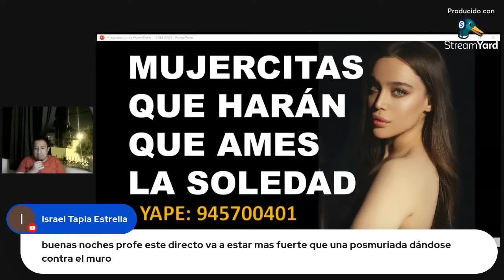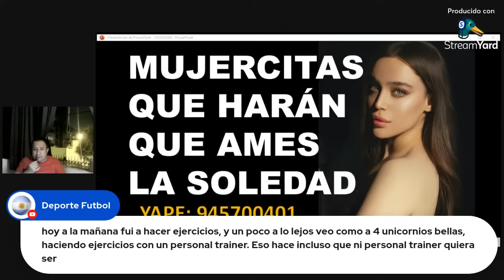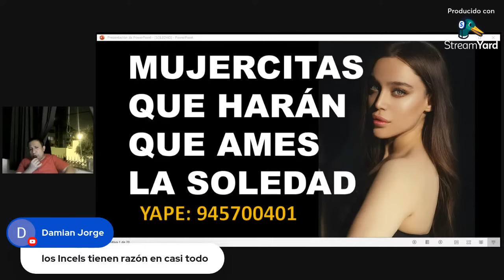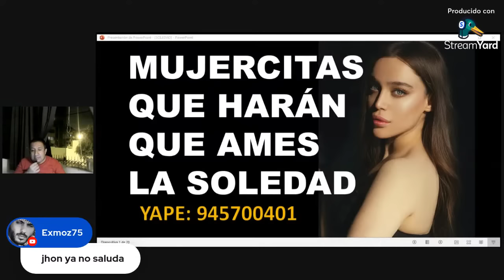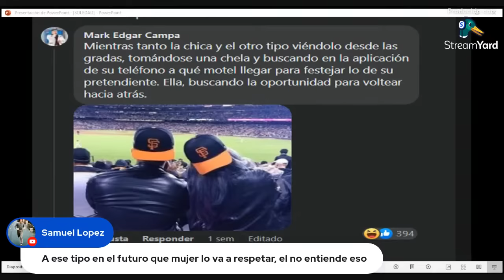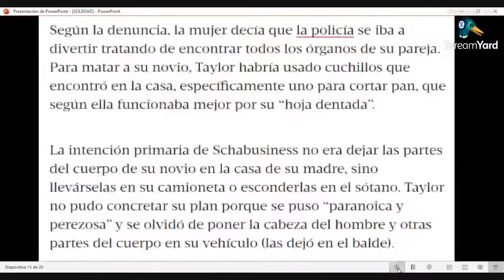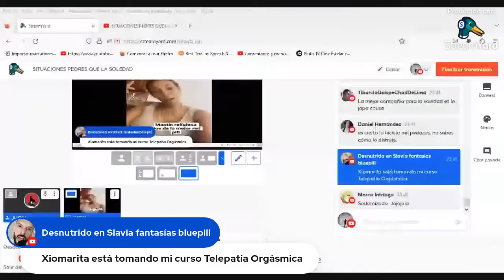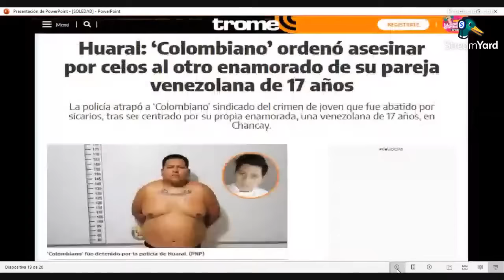SITUACIONES PEORES QUE LA SOLEDAD